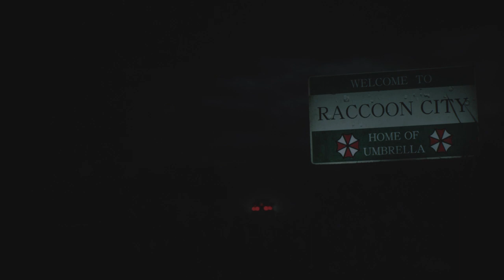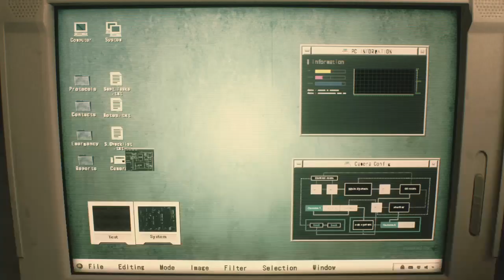Raccoon City (RE2 Remake)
RE2 | Leon A Walkthrough Pt.1: Opening ~ RPD | Resident Evil 2 Remake

Resident Evil 2 is a 2019 survival horror game developed and published by Capcom. A remake of the 1998 game Resident Evil 2, it was released for PlayStation 4, Windows, and Xbox One in January 2019 and for Amazon Luna, PlayStation 5 and Xbox Series X/S in June 2022, and a Nintendo Switch cloud version released in November 2022. Players control the rookie police officer Leon S. Kennedy and the college student Claire Redfield as they attempt to escape Raccoon City during a zombie outbreak.
Capcom considered remaking Resident Evil 2 following the release of the remake of the first Resident Evil in 2002. It was delayed as the producer, Shinji Mikami, did not want to divert development from Resident Evil 4 (2005). Capcom announced the Resident Evil 2 remake in August 2015 and released the first trailer and gameplay footage at E3 2018. The game was built on the RE Engine, which was also used for Resident Evil 7: Biohazard.
Resident Evil 2 was released to critical acclaim for its presentation, gameplay and faithfulness to the original. It won the Golden Joystick Award for Game of the Year and was nominated for The Game Award for Game of the Year. By June 2023, the game had sold 12.6 million units, outselling the original Resident Evil 2 and becoming the best-selling game in the franchise. It was followed by Resident Evil 3 in 2020 and Resident Evil 4 in 2023.